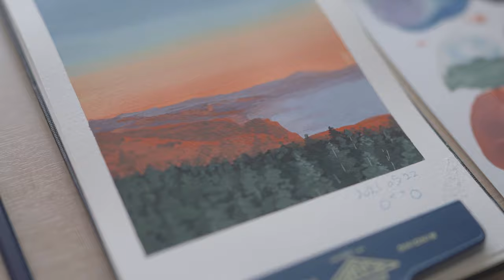[오토OTTO] 노을 바다가 보이는 풍경 그리기 / 내가 사용하는 재료들 / 홀베인 아티스트 과슈 수채화 물감, 풍경화, 그림, 브이로그, ASMR / 종이 팔레트 조색, 드로잉북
Q.
   과슈는 왜 그때그때 짜서 사용해야 하나요?
   말라도 사용할 수 있는데 팔레트에 짜두고 사용하면 안 되나요?
A.
   과슈는 일반 수채화 물감과 달리,
   원래 촉촉한 상태에서 사용하라고 만든 물감입니다.
   건조되면 돌처럼 건성이 없고 딱딱하고 건조하게 건조됩니다.
   (일반 수채화물감은 말라도 끈적하게 잘 붙어요)
   일반 수채 팔레트에 짜서 말려준다면,
   마르면서 톡 떨어져서 여기저기 나뒹구게 됩니다.
   밑에 제가 추천해드리는 팔레트는 칸이 깊고, 밀폐용기라 오래 사용할 수 있을겁니다.
   (한국에는 없더라구요)

  그 외 궁금한건 언제든지 질문해주세요!

사용한 재료

드로잉북
세르지오 몽발 트래블 북 패드 300g  A5

물감
홀베인 과슈 18색

팔레트
수채화 팔레트 박스 24칸

미젤로 종이팔레트 (소)

붓
홀베인 나일론 AC 아크릴 붓 6호

다빈치 GD 394 10호